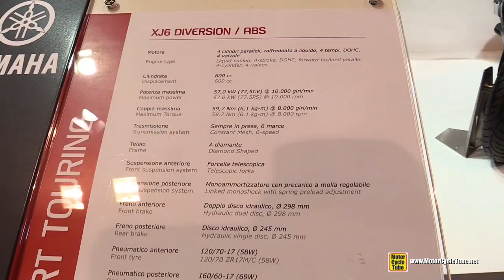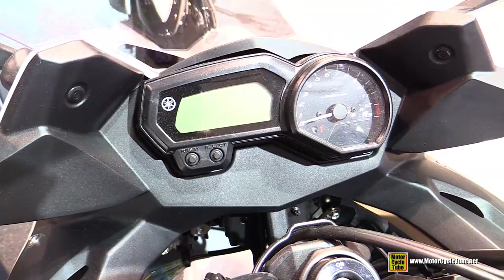2015 Yamaha XJ6 Diversion ABS - Walkaround - 2014 EICMA Milan Motorcycle Exhibition